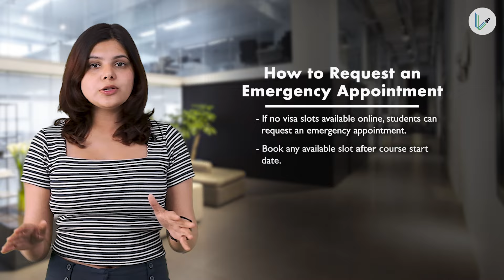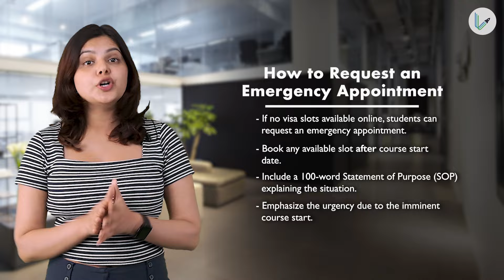Rescheduling and Requesting an Emergency DS-160 Appointment | Leverage Edu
In this video, we're guiding you through the process of rescheduling and requesting an emergency DS-160 appointment for your USA visa application. Learn the steps, requirements, and best practices to efficiently manage changes to your appointment and handle emergency situations with ease.